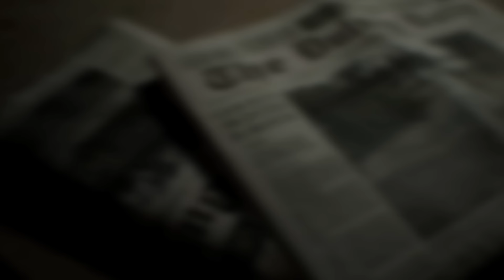Resident Evil 7 Biohazard TAPE 1 “Desolation“ Trailer E3 2016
Resident Evil 7 Biohazard TAPE 1 “Desolation“ Trailer E3 2016. Releases Jan 24th 2017.